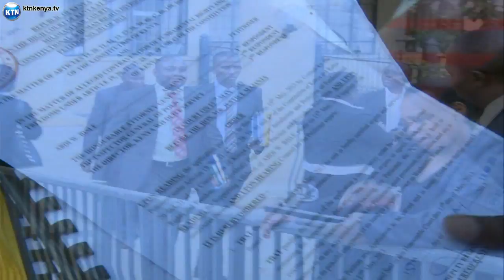Somalis Kicked Out of Amboseli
Nairobi high court judge, Justice David Majanja has issued an order barring Kenya wildlife service and inspector general of police, david kimaiyo from evicting over 6 groups of Somali ranchers from voi. This comes after a-directive was issued by kws for all Somali ranchers to vacate voi and return to Garissa and Mandera.